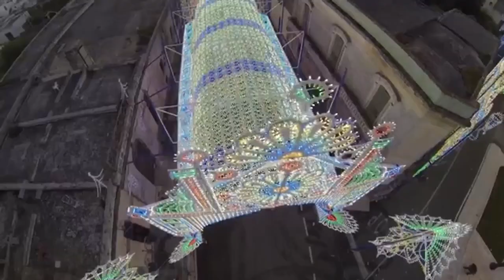Migliorelux Luminarie Super Trailer